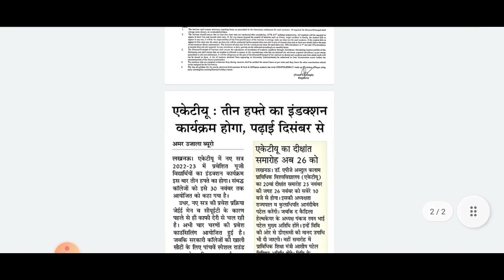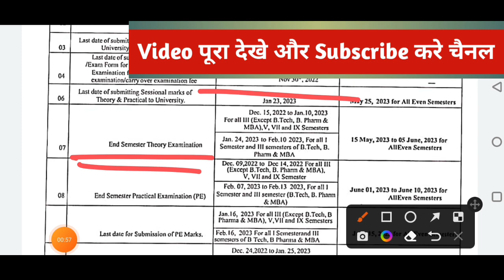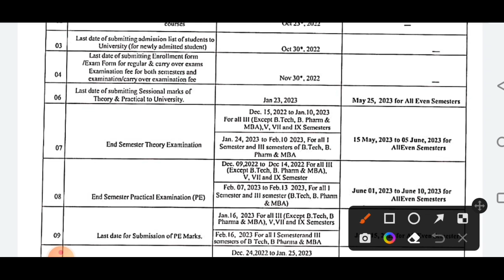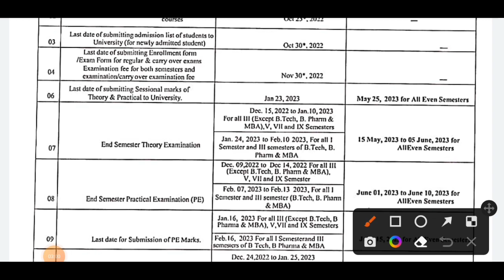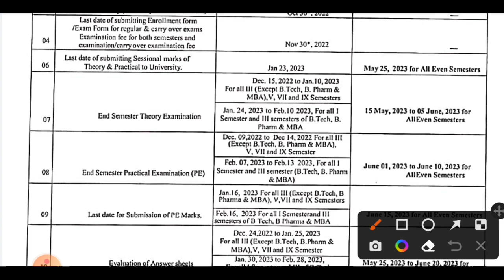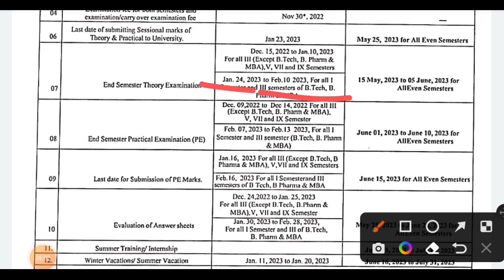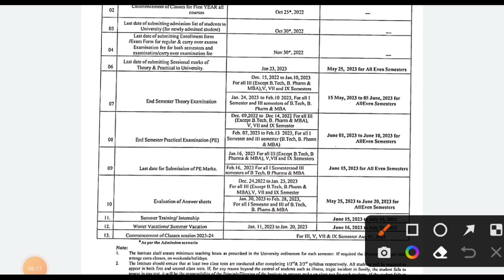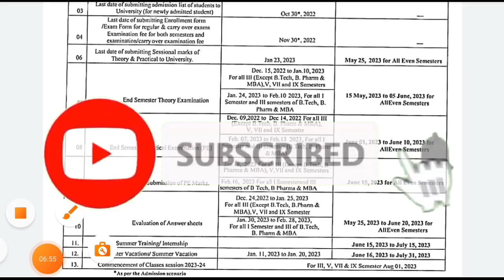aktu odd sem exam date 2022/aktu exam form 2022/aktu latest news/aktu result 2022/aktu exam news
aktu odd sem exam date 2022/aktu news today/aktu latest news/aktu result 2022/aktu carry over exam

Tweeter account---

Topic cover

aktu result
aktu news